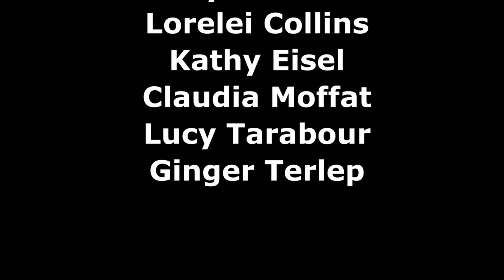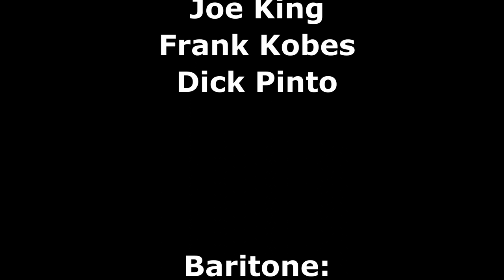The Jolly Boys 75th Anniversary Concert, Tuesday, June 21, 2022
Thank you for joining us this evening to hear music from the Jolly Boys, with special guest musicians, Cantate!

Tonight we celebrate an important milestone in the history of The Jolly Boys, who have been bringing joy through their wit, charm, and music for 75 years! I have had the great pleasure of being the “Jolly Girl” in this bouquet of men since 2009. Through the years I have witnessed their loyalty, commitment, grace and humor. These are the best of men, and I have been enriched by knowing, and creating music with them.

The motto of the Jolly Boys is to “spread joy through music”, and these gentlemen have created joy in the hearts of hundreds of people by just being themselves - jolly. The Jolly Boys rehearse every other Tuesday, taking only the summer off. They share a love of melody, harmony, friendship, and of course we must not forget the beer. Their fervent wish is to be of service to each other and the community. With the core of decency, love, and mutual respect as a guide, the Jolly Boys prove that 75 years is easy to achieve.

Oh, to imagine a world full of men like the Jolly Boys; what a wonderful world it would be. Please enjoy the essence of these outstanding men.

Victoria Lowczyk
Director

00:00 - Intro
Song list

Cantate!
01:17 - Sisters (Irving Berlin)
04:28 - Oh, Dear! What Can the Matter Be? (English Folk Song; Arr. John Carter)
07:09 - The Trolley Song (Lyrics Hugh Martin; Music Ralph Blane)
10:25 - I Got The Sun in the Morning (Irving Berlin)
14:17 - Ain’t Misbehavin’ (“Fats” Waller and Harry Brooks)
18:15 - Embraceable You (George and Ira Gershwin)
21:33 - Till There was You (Meredith Willson)

Cantate! And The Jolly Boys
25:04 - Pick a Little, Talk a Little (Meredith Willson)
27:54 - Let’s Call the Whole Thing Off (George and Ira Gershwin; Arr. Russell Robinson)

The Jolly Boys
31:16 - We Meet Again Tonight (Traditional)
36:20 - Let There Be Peace on Earth (Jill Jackson-Miller and Sy Miller)
39:23 - Singin’ In the Rain (Lyrics Arthur Freed; Music Nacio Herb Brown; Arr. Mark Hayes)
45:05 - It’s a Lovely Day Today (Irving Berlin; Arr. John Leavitt)
50:09 - Aura Lee (Lyrics W.W, Fosdick; Music George R. Poulton)
53:50 - Heart And Soul (Lyrics Frank Loesser; Music Hoagy Carmichael; Arr. Victoria Lowczyk)
58:15 - Count Your Blessings Instead of Sheep (Irving Berlin)

01:03:42 - Beer Medley:
 - Glorious Beer (Will Goodwin, Steve Legget)
 - O Good Ale, thou Art my Darling (English folk; Ernest Neubach)
 - In Heaven There Is No Beer (Ralph Maria Siegel)
 - Roll Out The Barrel [Beer Barrel Polka] (Jaromir Vejvoda)

01:09:10 - Lida Rose/ Will I Ever Tell You (Meredith Wilson; Arr. Robert Mockus; Soloist Victoria Lowczyk)
01:14:14 - Armed Forces - The Pride of America (Arr. Lary Clark; and Greg Gilpen)
01:25:20 - Sleep, Sleep, Sleep (Lyrics Tom Waring, Earl Burtnett and Adam Geibel)

01:28:30 - Credits

History
The Jolly Boys first sang as an organized group in 1947. They were founded by longtime Hinsdalean Scott Jones and several of his WWII Veteran friends who used to gather with their wives for Saturday night parties. They often found themselves gathering in the kitchen to sing some songs that they had enjoyed in their College Glee Clubs.

They decided to formalize this activity by meeting at each other's homes every two weeks to enjoy singing together, and sharing a cold beer and a ham sandwich. One of the wives thought that they sounded so good that they were invited to sing at a Grace Church Ladies Luncheon, and the Jolly Boys’ concertizing had begun! The word spread about their entertaining singing, and they were soon being asked to sing at a variety of different functions.

Over the intervening years they estimate that they have sung more than 500 concerts, many of them being at area retirement residences. Their largest audience was 27,865 people at Comiskey Park before a WhiteSox game and the smallest was 4 people at Immanuel Hall on a cold and snowy December afternoon when an unexpected Chicago Bears playoff game was being televised!

The JBs estimate that they have had 150 different members during those 75 years. The red jackets, which are the result of a prank in which some red jacketed bartenders were inserted in the group during a concert at the Chicago Golf Club, are recycled when members leave. It is believed that a few may date back almost to the beginning.

The Jolly Boys attribute their longevity to the fact that they enjoy the camaraderie of their rehearsals as much as singing their concerts.

Dick Pinto (Member since 1984)